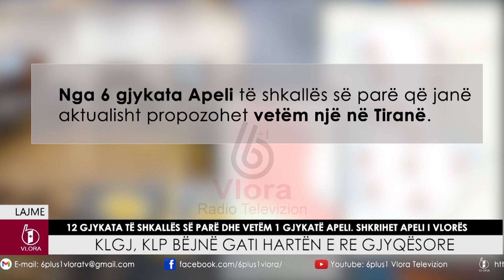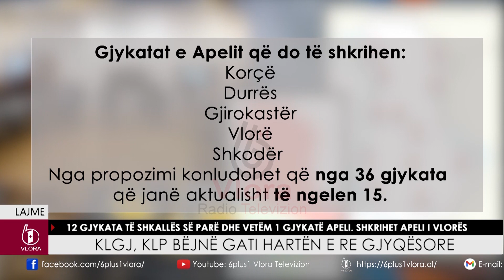Harta e re e gjyqesorit - Shkrihet Apeli i Vlores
6+1VLORA HD is a collection of innovative and powerful programs that offers compelling news, a diverse program for all ages. 6+1VLORA HD broadcasts reality without censorship, raises the voice of the citizen for every issue. We offer the best in the latest news, live video coverage, original journalism and solving citizen's problems. Now with a new TV format, bringing innovation and a wide range of shows. High Definition quality, high quality sound and image. We are reality without censorship!

Connect with 6+1VLORA HD:
6+1VLORA HD App: Coming Soon
Find 6+1VLORA HD on Facebook: shorturl.at/egpIY
Follow 6+1VLORA HD on Twitter: shorturl.at/alHPY
Follow 6+1VLORA HD on Instagram: shorturl.at/bpvM8